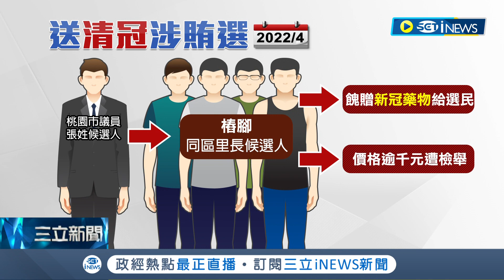又傳賄選案件! 桃園議員候選人"送清冠一號給選民"涉賄選 以50萬元交保 臉書PO文喊冤: 是政治迫害│記者 石明啟 賴懿慈│【台灣要聞】20221119│三立iNEWS